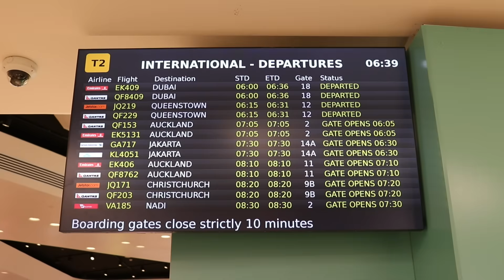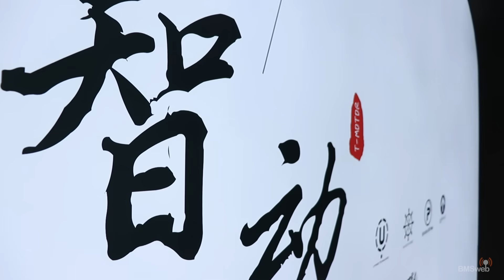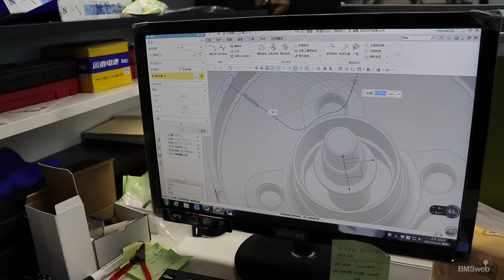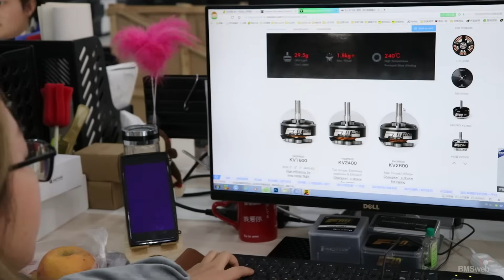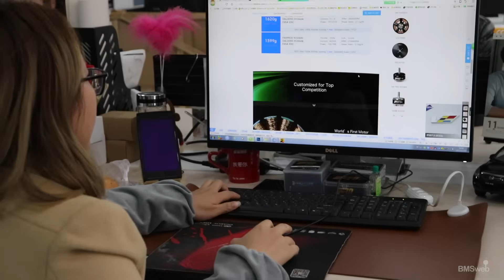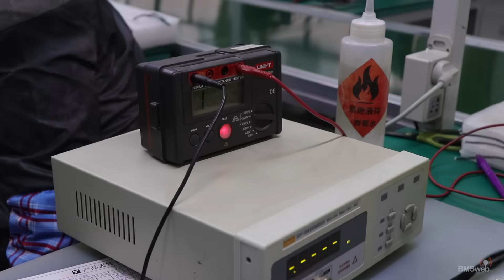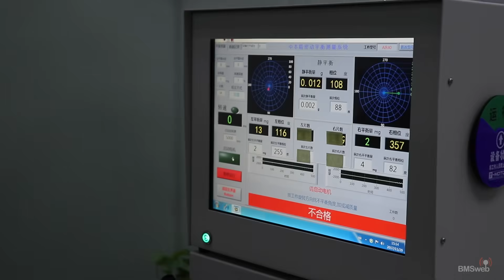FPV Drone Motor Manufacturing at T-Motor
Visiting One of the largest FPV Motor Manufacturing Companies, T-Motor. We were extremely humbled to have the pleasure of an unrestricted look at Manufacturing and Design at T-Motor and get a better understanding of what they do and where they see themselves going.

Don’t get me wrong the Tech was insane but in all honesty what blew us away the most is their genuine passion for what they do and looking back I never really captured this part.

The second thing that I wasn’t expecting was the advanced manufacturing techniques used to make our FPV Motors in an extremely modern manufacturing environment. This wasn’t what I was expecting. I guess I had a vision of China and totally underestimated how advanced they are and I’m not just talking the manufacturing, but also the Quality Control Procedures etc

Keep in mind my background is in Aerospace Manufacturing and I just wasn’t expecting that level of quality control applied to our FPV motors!

This video is my second cut as some parts of the footage needed to be cut out since it would have been releasing manufacturing process secrets etc but I still managed to pack in a fair amount of footage. This visit was late 2017 but I had a ton of footage to go through and I’d pretty much taken footage of stuff I wasn’t supposed to so it slowed down the whole editing process.

Anyway a massive thanks to T-Motor for hosting us and kindly spending so much time showing us around their facility.

OK so I've mentioned pretty much everything here except Thomas' Sunglasses!!! Well, funny story, he actually lost his Sunnies when we arrived in China! T-Motor had little gifts for each of us and they had purchased Thomas these sunnies :D So there you go, the Sunglasses story!